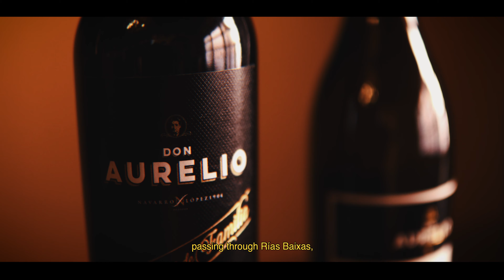Navarro López Bodegas - Vídeo Corporativo